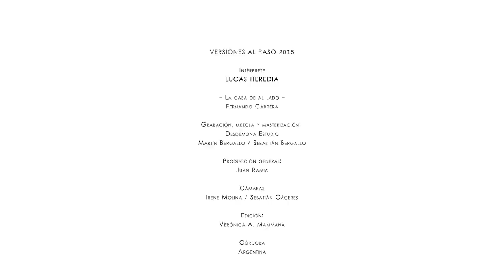Versiones al paso | La casa de al lado | Lucas Heredia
Décimo capitulo de versiones acústicas en vivo interpretadas por el cantautor cordobés Lucas Heredia. Grabado por Desdemona Estudio. Ingeniero de Grabación: Martín y Sebastián Bergallo. Productor General: Juan Ramia / LUZ VERDE PRODUCCIONES. Edición y diseño: Verónica A. Mammana. Cámara: Irene Molina y Sebastián Caceres.

La casa de al lado │Fernando Cabrera

Fernando Cabrera es un poeta, guitarrista, cantante, compositor y estudioso de la música rioplatense, nacido en Uruguay en 1956. Sus primeros discos en bandas, como sus trabajos solistas datan de principios de la década del 80. La Casa de al lado es una canción que editó en su disco Fines, publicado en 1993.
En aquel momento, para la mayoría de los argentinos y sudamericanos, este hombre de acento y postura tanguera que recrea ritmos como el candombe y la milonga proyectándolos en el pop o el beat con giros poéticos memorables, era un perfecto desconocido. Debieron pasar 20 años, muchos discos, conciertos y  creaciones para que hoy Cabrera sea reconocido como uno de los cantautores más importantes de la música de habla hispana contemporánea, por lo tanto uno de los cantautores más importantes de la música universal de nuestros dìas.
Su canción, La Casa de al lado, es considerada por críticos, músicos y seguidores como uno de sus temas más logrados, tanto por su poética directa que propone un sucesión de imágenes comunes a nuestra idiosincrasia, como también por la belleza de su su música.
Al respecto de esta canción, el guitarrista, compositor y productor musical argentino, Ernesto Snajer escribió alguna vez en Página 12: “Creo que el mérito mayor de Fernando, es que es imposible imaginar otra melodía para esa letra (y viceversa). Son geniales las dos cosas e inseparables. Y es muy lindo cómo llega el estribillo después de las estrofas, parece un desahogo. Me gusta mucho que si bien hay un tono melancólico, no es un bajón. En general no me gustan los temas tristes, y a éste no lo siento exactamente triste. La letra parece decir que, bueno, las cosas eran así; está buenísimo que fueran así pero ya han pasado, y el mejor momento es ahora. “Se pasa el año, se pasa volando”, dice la canción, y el verso me resulta impactante: el momento es ahora, es importante, no hay que dejar que se nos escape”.

No hay tiempo no hay hora no hay reloj
no hay antes ni luego ni tal vez
no hay lejos ni viejos ni jamás
en esta olvidada invalidez.
Si todos se ponen a pensar
la vida es mas larga cada vez
te apuesto mi vida una vez más
aquí no hay durante ni después.
Dejá no me lo repitas más
nosotros y ellos vos y yo
que nadie se ponga en mi lugar
que nadie me mida el corazón.
La calle se empieza a incomodar
el baile del año terminó
los carros se encargan de cargar
los restos del roto corazón.
Acá en esta cuadra viven mil
clavamos el tiempo en un cartel
somos como brujos del reloj
ninguno parece envejecer.
Mi abuelo me dijo la otra vez
me dijo mi abuelo que tal vez
su abuelo le sepa responder
si el tiempo es mas largo cada vez.
Discrepo con aquellos que creen
que hay una sola eternidad,
descrean de toda soledad,
se engaña quien crea la verdad.
Acá no hay tango
no hay tongo ni engaño,
aquí no hay daño que dure cien años
por fin buen tiempo
aunque no hay un mango
estoy llorando
toy me acostumbrando.
Se pasa el año se pasa volando
ya no hay más nadie que pueda alcanzarlo
y yo mirando, sentado en el campo,
como se pasa el año volando.
No pasa el tiempo no pasan los años,
inventa cosas con cosas de antaño,
a nadie espera la casa de al lado ,
se va acordando
se acuerda soñando.
Por eso te pido una vez más
tomátelo con tranquilidad
puede ser ayer nunca o después